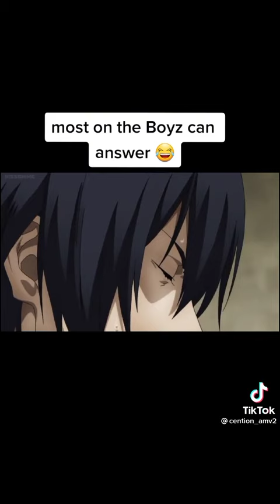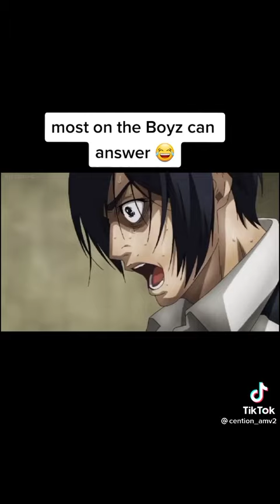Most of the Boyz can answer 😂